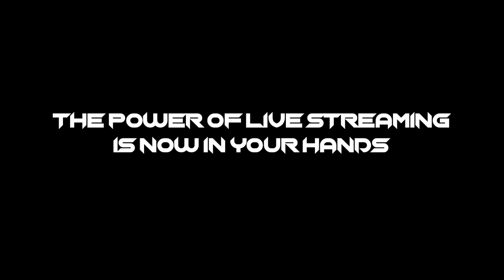Highlights || SemiFinal(1) || Icchashakti Vs Jai Hanuman Kabaddi Match 2022 || by SportVot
Highlights || Semi-Final(2) || Jay hanuman Palsai vs Ashtabhuja Kabaddi Match 2022

Champions Trophy Kabaddi Mahasangrm 2022

Kabaddi is a contact team sport.[1] Played between two teams of seven players, the objective of the game is for a single player on offence, referred to as a "raider", to run into the opposing team's half of a court, tag out as many of their defenders as possible, and return to their own half of the court, all without being tackled by the defenders, and in a single breath.[2] Points are scored for each player tagged by the raider, while the opposing team earns a point for stopping the raider. Players are taken out of the game if they are tagged or tackled, but are brought back in for each point scored by their team from a tag or tackle.

It is popular in the Indian subcontinent and other surrounding Asian countries. Although accounts of kabaddi appear in the histories of ancient India, the game was popularised as a competitive sport in the 20th century. It is the national sport of Bangladesh. It is the state game of the Indian states of Andhra Pradesh, Bihar, Haryana, Karnataka, Kerala, Maharashtra, Odisha, Punjab, Tamil Nadu, Telangana, and Uttar Pradesh.[3]

There are two major disciplines of kabaddi: "Punjabi kabaddi", also referred to as "circle style", comprises traditional forms of the sport that are played on a circular field outdoors, while the "standard style", played on a rectangular court indoors, is the discipline played in major professional leagues and international competitions such as the Asian Games.

The game is known by numerous names in different parts of South Asia, such as: kabaddi or chedugudu in Andhra Pradesh and Telangana; kabaddi in Maharashtra, Karnataka and Kerala; kabadi or ha-du-du in Bangladesh; bhavatik in Maldives, kauddi or kabaddi in the Punjab region; hu-tu-tu in Western India, hu-do-do in Eastern India; chadakudu in South India; kapardi in Nepal; and kabadi or sadugudu in Tamil Nadu

कबड्डी एक खेल है, जो मुख्य रूप से भारतीय उपमहाद्वीप में खेली जाती है। कबड्डी नाम का प्रयोग प्राय: उत्तर भारत में किया जाता है, इस खेल को दक्षिण में चेडुगुडु और पूर्व में हु तू तू के नाम से भी जानते हैं। यह खेल भारत के पड़ोसी देश नेपाल, बांग्लादेश, श्रीलंका और पाकिस्तान में भी उतना ही लोकप्रिय है। तमिल, कन्नड़ और मलयालम में ये मूल शब्द, (கை-பிடி) "कै" (हाथ), "पिडि" (पकडना) का रूपांतरण है, जिसका अनुवाद है 'हाथ पकडे रहना'। कबड्डी, बांग्लादेश का राष्ट्रीय खेल है। इस मैच

नियम

साधारण शब्दों में इसे ज्यादा अंक हासिल करने के लिए दो टीमों के बीच की एक स्पर्धा कहा जा सकता है। अंक पाने के लिए एक टीम का रेडर (कबड्डी-कबड्डी बोलने वाला) विपक्षी पाले (कोर्ट) में जाकर वहां मौजूद खिलाडियों को छूने का प्रयास करता है। इस दौरान विपक्षी टीम के स्टापर (रेडर को पकड़ने वाले) अपने पाले में आए रेडर को पकड़कर वापस जाने से रोकते हैं और अगर वह इस प्रयास में सफल होते हैं तो उनकी टीम को इसके बदले एक अंक मिलता है। और अगर रेडर किसी स्टापर को छूकर अपने पाले में चला जाता है तो उसकी टीम के एक अंक मिल जाता और जिस स्टापर को उसने छुआ है उसे नियमत: कोर्ट से बाहर जाना पड़ता है। कबड्डी में 12 खिलाड़ी होते हैं जिसमें से 7 कोर्ट में होते हैं और 5 रिज़र्व होते हैं ।कबड्डी कोर्ट डॉज बॉल गेम जितना बड़ा होता है।कोर्ट के बीचोबीच एक लाइन खिंची होती है जो इसे दो हिस्सों में बांटती है। कबड्डी महासंघ के हिसाब से कोर्ट का माप 13 मीटर × 10 मीटर होता है।

भ्द्फ्ग्झ्ग्ब्छ् खिलाडियों के पाले में आने के बाद टॉस जीतने वाली टीम सबसे पहले अपना खिलाड़ी (रेडर) विपक्षी पाले में भेजती है। यह रेडर कबड्डी-कबड्डी बोलते हुए जाता है और विपक्षी खिलाडियों को छूने का प्रयास करता हैं ।वह अपनी चपलता का उपयोग कर विपक्षी खिलाडियों (स्टापरों) को छूने का प्रयास कर सकता है। इस प्रक्रिया में अगर वह विपक्षी टीम के किसी भी स्टापर को छूने में सफल होता है तो उस स्टापर को मरा हुआ (डेड) समझ लिया जाता है। ऐसे में उस स्टापर को कोर्ट से बाहर जाना पड़ता है। और अगर स्टापरों को छूने की प्रक्रिया में रेडर अगर स्टापरों की गिरफ्त में आ जाता है तो उसे मरा हुआ (डेड) मान लिया जाता है। यह प्रक्रिया दोनों टीमों की ओर से बारी-बारी चलती रहती है।

इस तरह से हर दल का खिलाड़ी बारी बारी से क्रम बदलते रहते हैं और अंत में जिसके दल में सबसे ज्यादा सदस्य बचे रह जाते हैं उस दल को विजेता घोषित कर दिया जाता है।